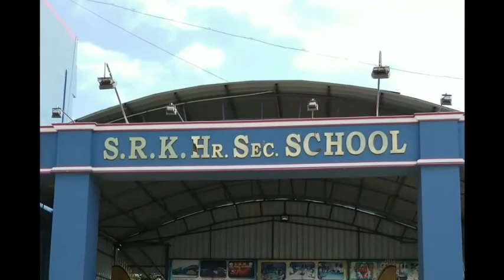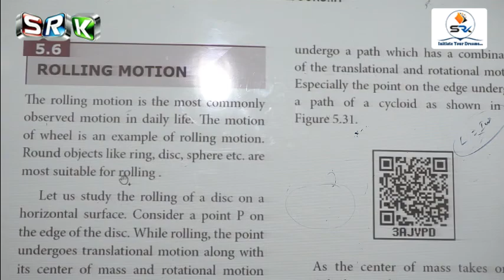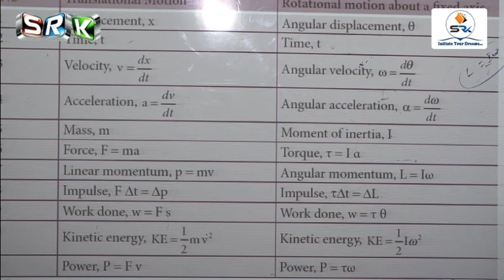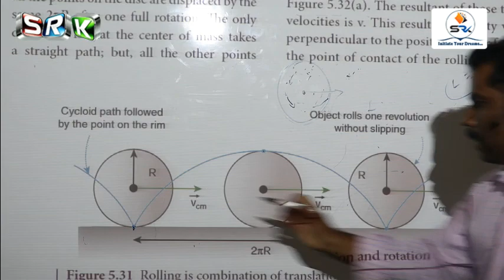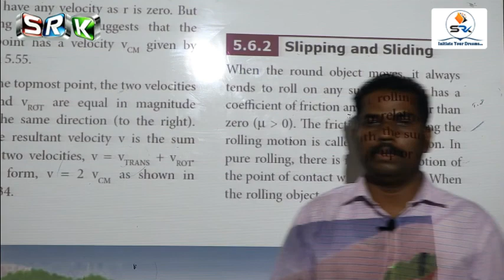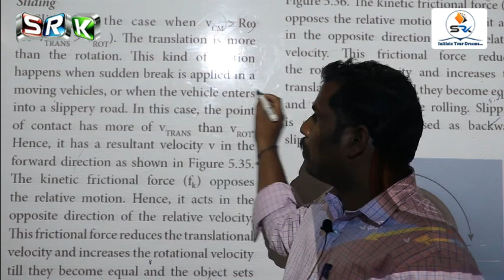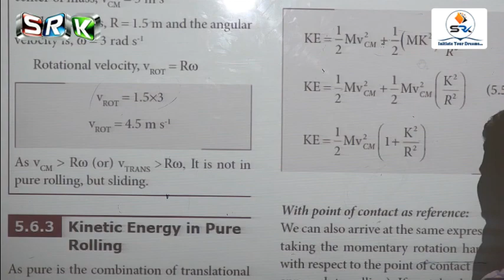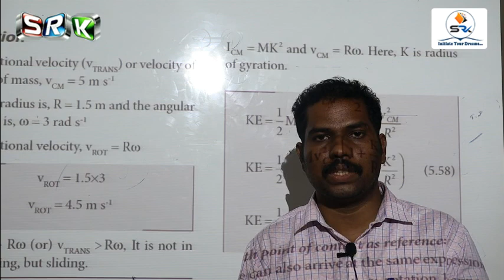S.R.K 11 STD ONLINE CLASS - PHYSICS